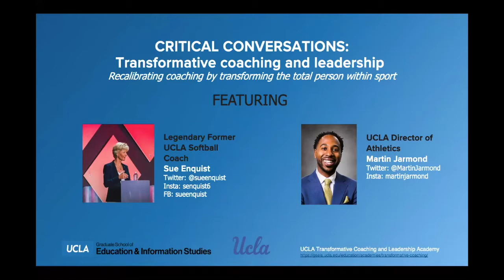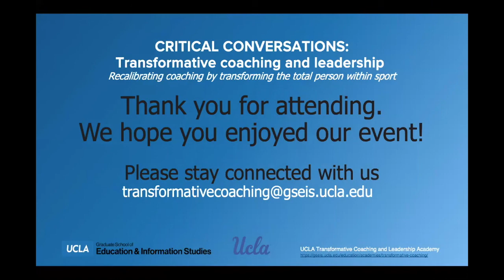Critical Conversations | Sue Enquist, UCLA Women's Softball & Martin Jarmond, UCLA Athletics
The UCLA Graduate School of Education and Information Studies and the UCLA Transformative Coaching and Leadership Academy

presents a series of dialogues

Critical Conversations | Transformative coaching and leadership
Recalibrating coaching by transforming the total person within sport

Featuring legendary former coach Sue Enquist, UCLA Women's Softball in conversation with Martin Jarmond, UCLA Director of Athletics.

UCLA Transformative Coaching and Leadership Academy

The academy is a partnership between UCLA Education and UCLA Athletics and is inspired by John Wooden's coaching philosophy. Our mission is to transform coaching from an exclusive focus on winning to the cultivation of the total person through sport. Our professional development goals include educating the next generation of coaches who will promote personal development as well as performance excellence.